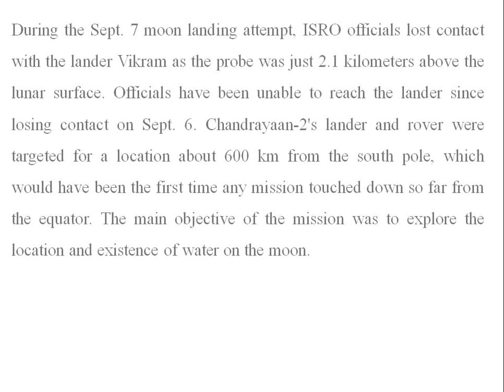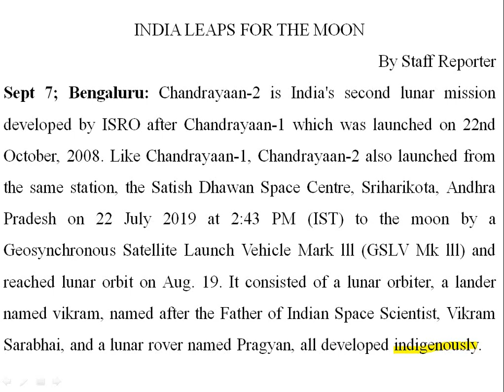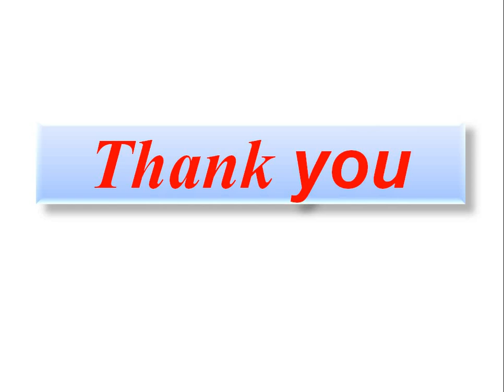Report writing on Chandrayaan 2/Paragraph/unseen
Very very important lesson on Report writing on Chandrayaan 2 for Madhyamik 2020